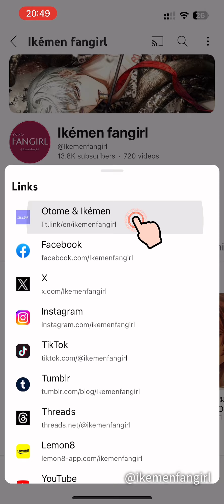วิธีดาวน์โหลด เกม Light and Night เซิร์ฟจีนแผ่นดินใหญ่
ฮาวทู ดาวน์โหลด เล่นเกม Light and Night เซิร์ฟจีน บน YouTube จากหน้า bio ikemenfangirl
สเต็ปบายสเต็ป

สอนดาวน์โหลดทีละขั้นตอน (ตัวอย่าง ระบบ iOS)

ลิ้งก์เกมออฟฟิเชียลรองรับทั้งไอโฟนและแอนดรอยด์